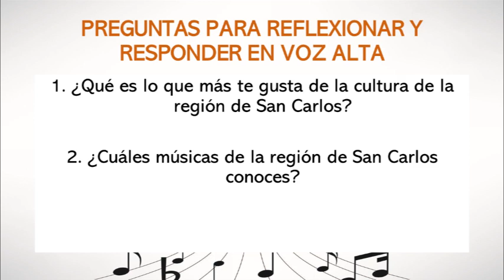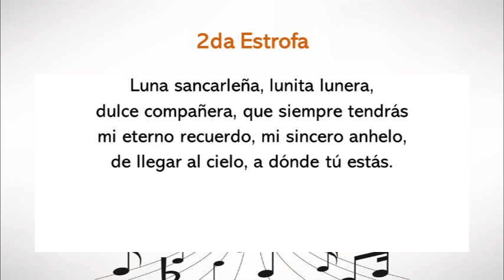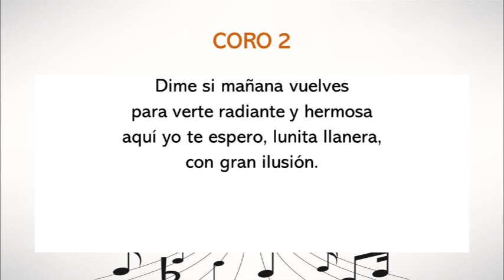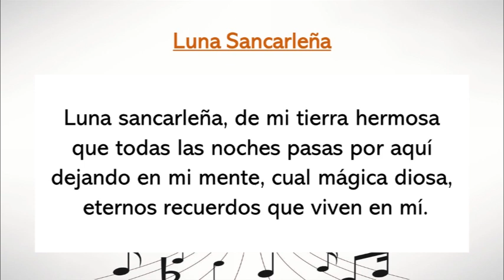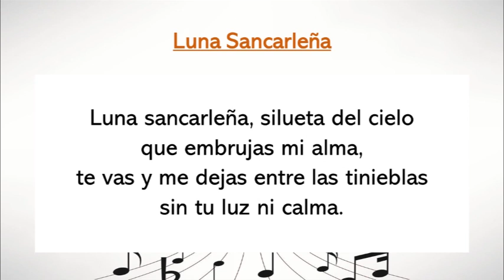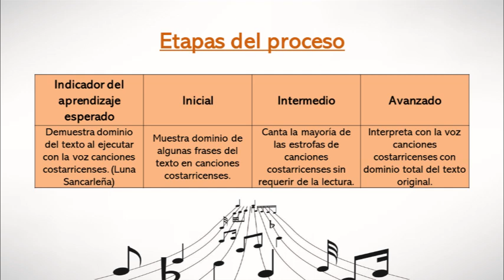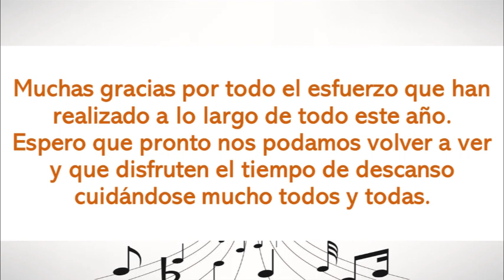Clase de música en cuarentena #27 (3º Grado)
Clase de música en cuarentena #27 para los estudiantes de 3º Grado de la Escuela David González Alfaro del profesor Juan Pablo Chaves Castro. Esta clase corresponde a la semana del 2 al 6 de noviembre de 2020.

- Luna Sancarleña.